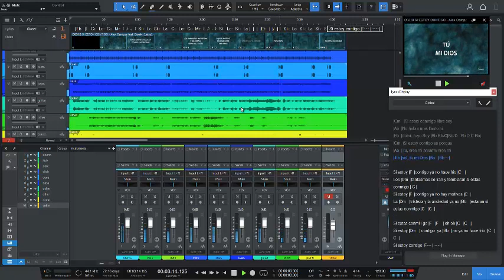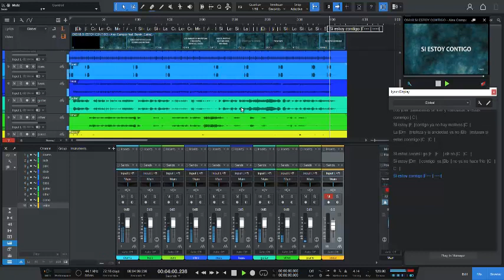SI ESTOY CONTIGO | Alex Campos & Barak | multitrack ai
En Venta 15 $us